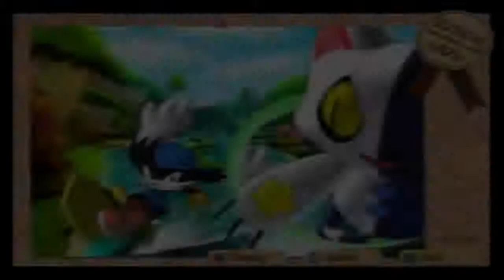Klonoa 2 Lunatea's veil walkthrough Scrapbook and Hurdy-Gurdy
in this walkthrough i will get atleast 150 crystels each map and collect all the dolls